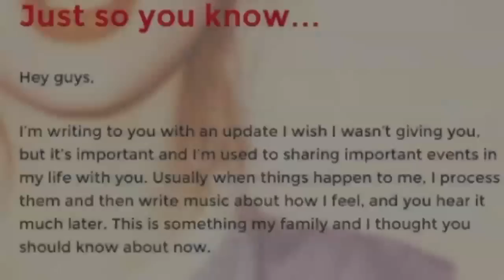Taylor Swift reveals her mum has been diagnosed with cancer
In an emotional letter on her Tumblr page titled 'Just So You Know', Taylor Swift has revealed that her mum is battling cancer. Report by Claire Lomas. Test